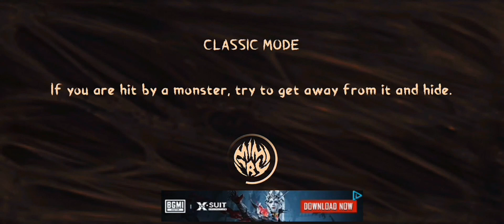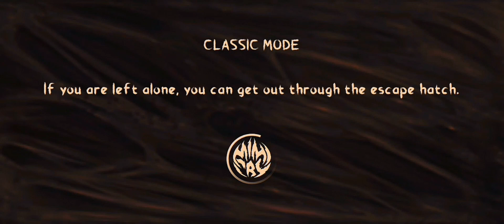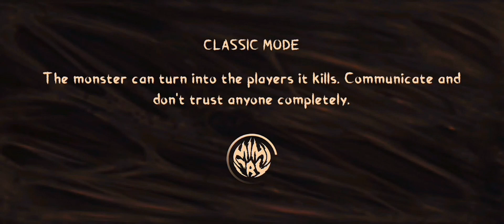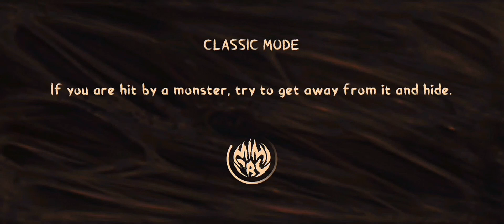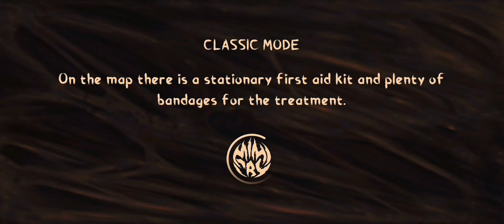Playing again mimicary game in new map space station